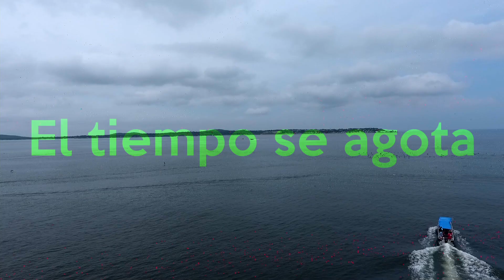El cambio climático es una realidad, ¿Cómo podemos revertirlo?, hablemos de cambio climático.